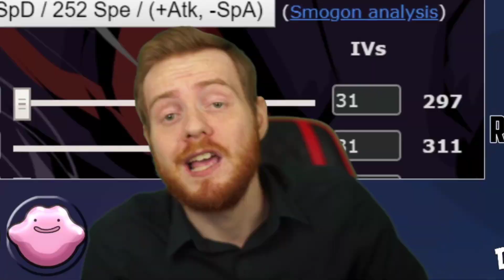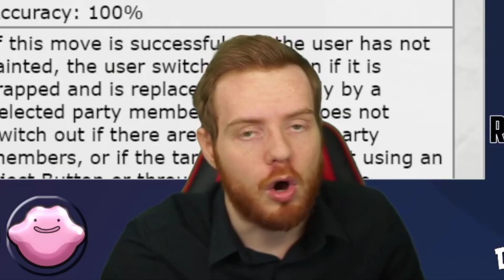1er TOP LADDER 8G - Le Dynamax TROP FORT ?